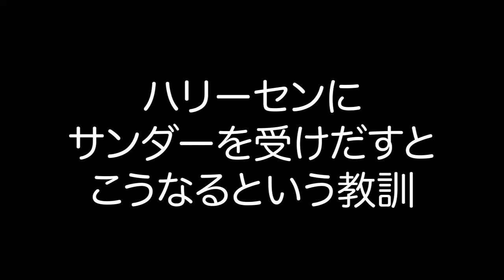【ポケモン剣盾】サンダーお前、ハリーセンを受けられるか？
4/24　生配信
最愛のハリーセンと共にランクバトル・・・【ポケモン剣盾】
より抜粋

ハリーセンのよりリアルな活躍っぷり

★SNS
Twitterアカウント→@ShimiruOisisa

★note　シーズンごとの構築記事公開中！